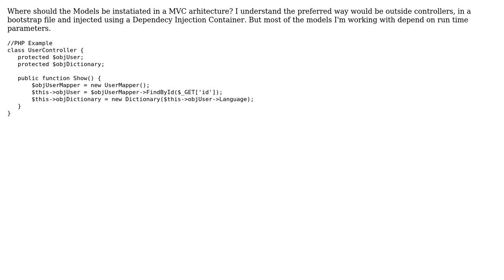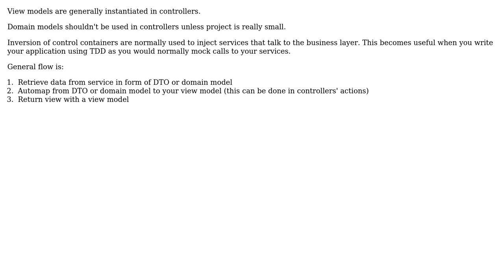Software Engineering: MVC Models instantiation (2 Solutions!!)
Software Engineering: MVC Models instantiation

With thanks & praise to God, and with thanks to the many people who have made this project possible! | Content (except music & images) licensed under CC BY-SA | Music | Images & others | With thanks to user Sklivvz user johnlemon user CodeART and the Stack Exchange Network Trademarks are property of their respective owners. You are responsible for your own actions.